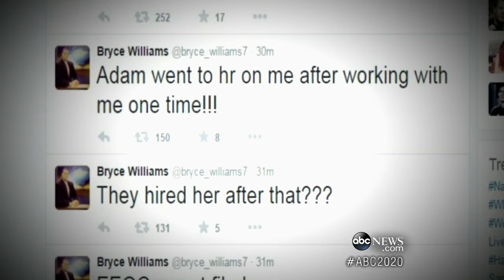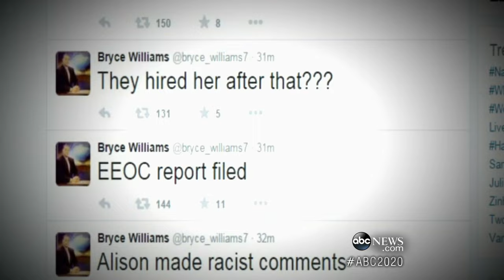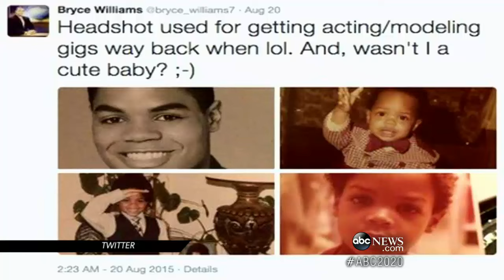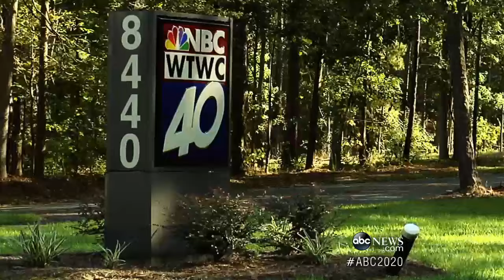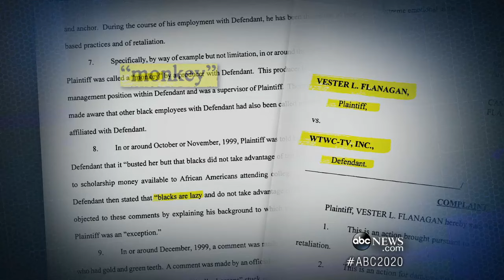Years Before Shooting, Vester Flanagan's Big TV Break Turned Sour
Part 2: Flanagan, who later used the name Bryce Williams, sued a Tallahassee TV station for discrimination.